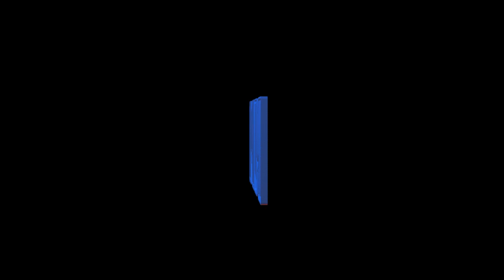ICYTWAT - Whispers From Hell (2012)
ICYTWAT